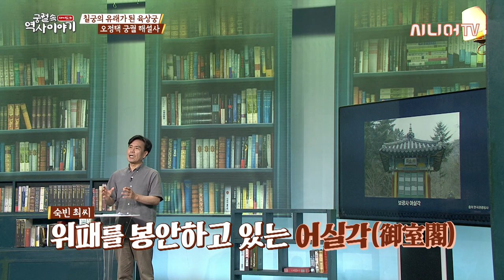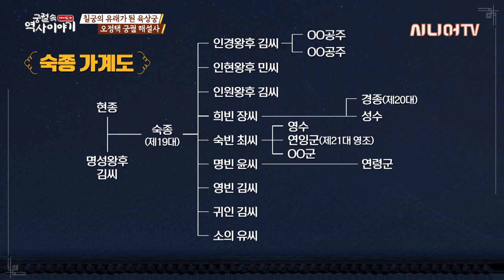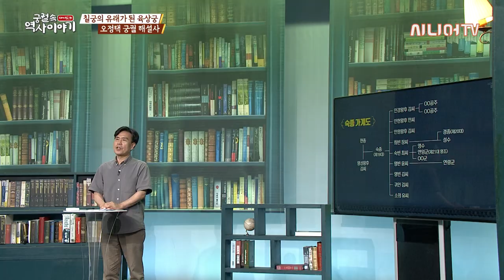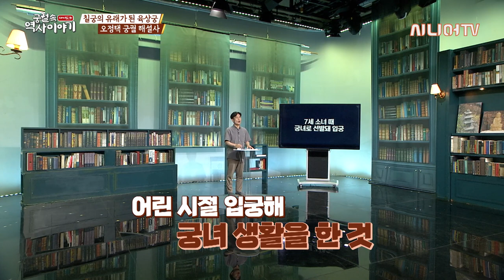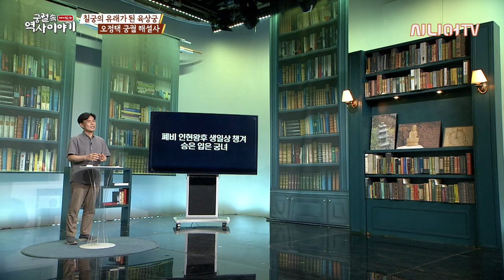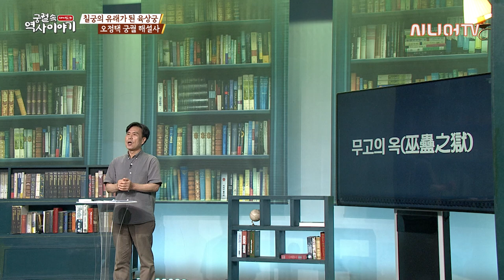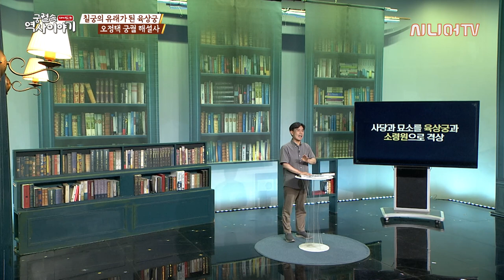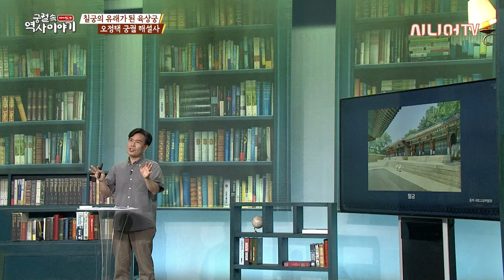무수리부터 왕의 엄마까지, 영조의 생모 숙빈 최 씨 [궁궐 속 재미있는 역사 이야기 70회]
오늘은 '칠궁의 유래가 된 영조 생모의 사당 육상궁'에 대해 함께 알아보는 시간을 가져보겠습니다.

- 00:00 오프닝
- 00:43 칠궁의 유래가 된 영조 생모의 사당 육상궁
- 07:56 영조 어미를 냉대한 숙종
- 12:32 연잉군의 장지 확정
- 17:56 7세 소녀때 궁녀로 선발
- 23:12 어떻게 승은을 입었나?
- 33:46 사당과 묘소의 격상